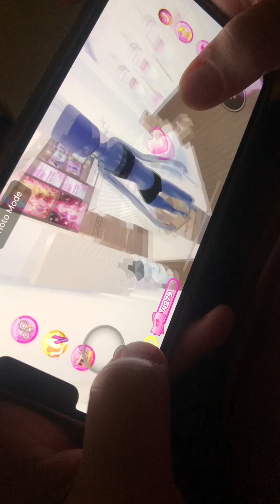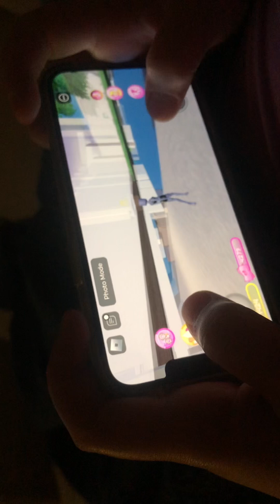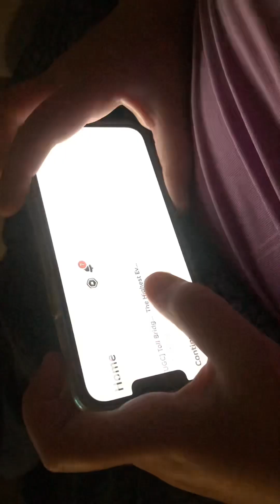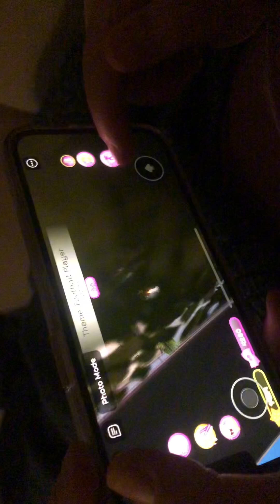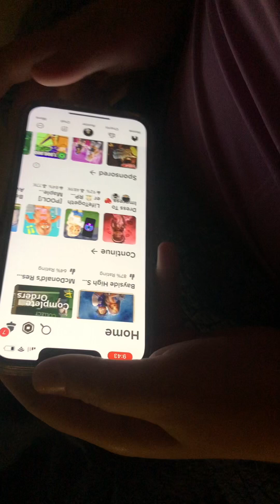Lana is Trapped roblox DTI￼